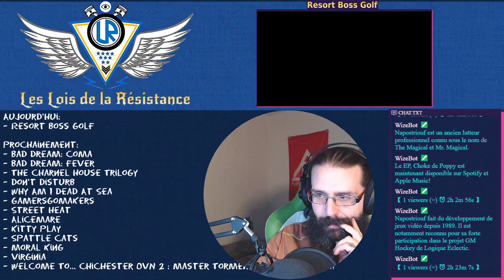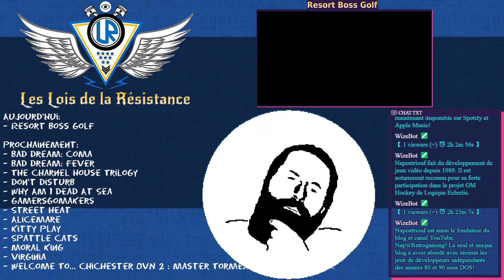26/10/2019: Resort Boss: Golf: Gérons des parcours de golf Épisode 1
Resort Boss: Golf est un jeu de gestion de parcours de golf qui se veut un successeur spirituel au classique jeu Sid Meier's SimGolf. Est-ce le cas? Tel est la question, mais c'est néanmoins un bon jeu où on doit par contre sauvegarder assez régulièrement parce qu'il est encore très instable comme vous avez pu remarquer à la fin de cette vidéo!